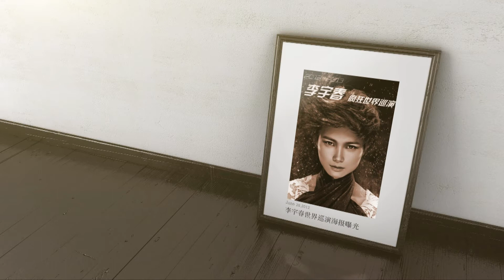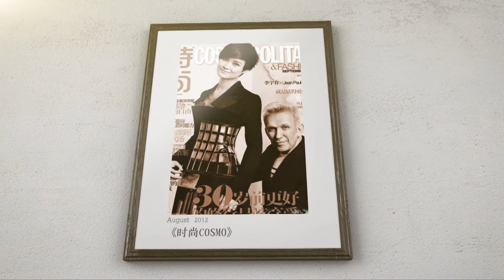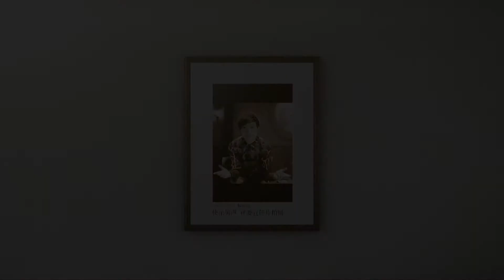【HD】2013.10.26 李宇春 WhyMe演唱会上海站 00 片头 夕牛合并版 Li Yuchun Chris Lee Concert